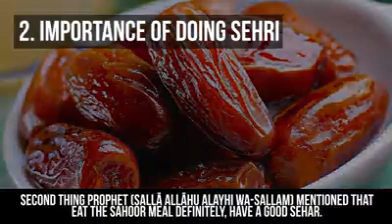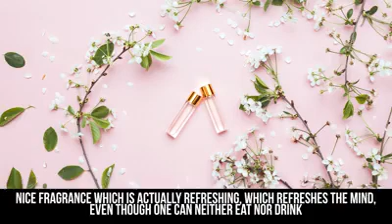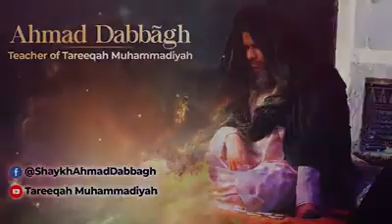নবীজি (সা:) বলেছে রামাদ্বান মাসে বিষেশ করে চারটি আমলের উপর গুরত্ব দেওয়া| Shaykh Ahmad Dabbagh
Cast: Dr kafil uddin salehi
Product by Madinar Kafela Media
CEO Muhammad Yusuf Islam
Published: Madinar Kafela Media